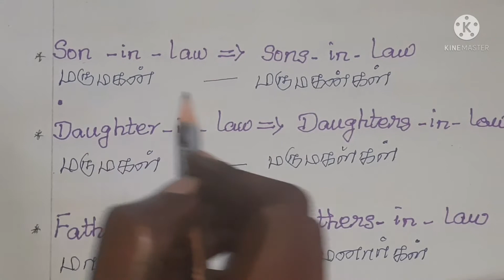How to make plural words in English (part 5)